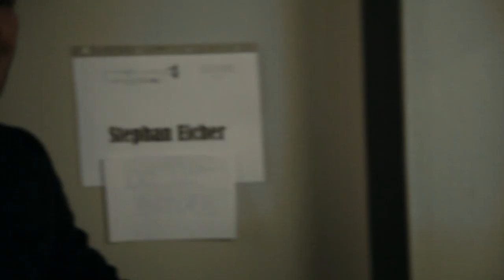Stephan Eicher After Show Parade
by Montreux Jazz TV
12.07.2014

48th Montreux Jazz Festival
July 4 - 19, 2014